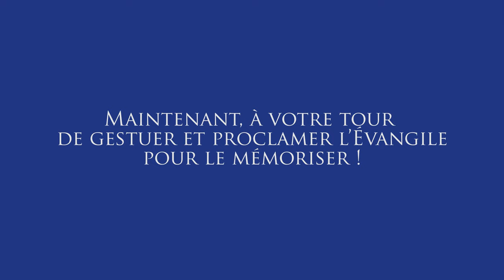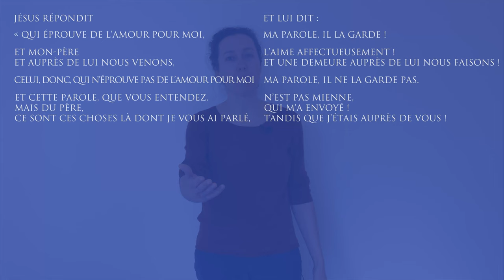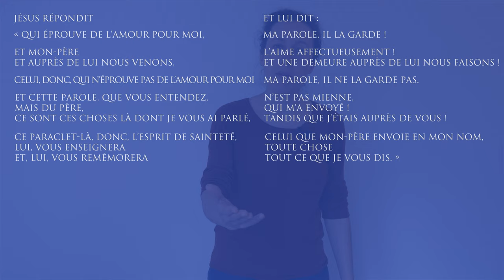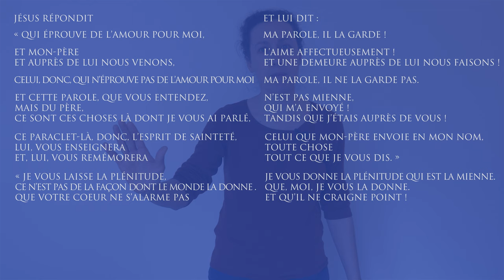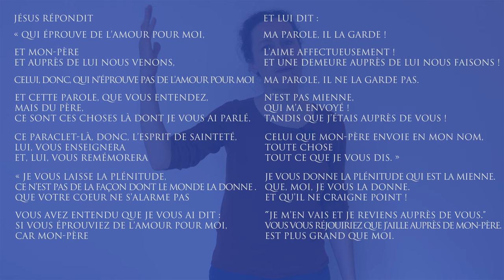Évangile du dimanche à réciter : Saint Jean 14, 23-29 (Année C - 6ème dimanche après Pâques)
Pour en savoir plus, voici le descriptif d'une "maison de mémoire" ou "école d'oralité

Pour rejoindre un groupe qui mémorise la Parole, voici les lieux et dates :

La mémorisation et la proclamation de la Parole de Dieu est la source d'une singulière effusion de l'Esprit sur la personne, tant sur celle qui la récite que sur celle à qui elle est récitée.

Cette spiritualité, pratiquée à l'âge apostolique, est toujours à notre disposition si nous le désirons.

Chaque jour, on peut préparer son dimanche en récitant par cœur, en entier ou par morceaux, seul ou en groupe, pour soi ou pour autrui, l'évangile correspondant à la liturgie.

La traduction ici proposée est réalisée à partir du texte canonique des Églises d'Orient ; elle vise à rendre au mieux en français le parler araméen et les règles anthropologiques fondamentales de l'oralité : la bilatéralisation (gauche/droite) et le décompte des versets (haut/bas).

Il n'y a qu'à essayer et expérimenter !